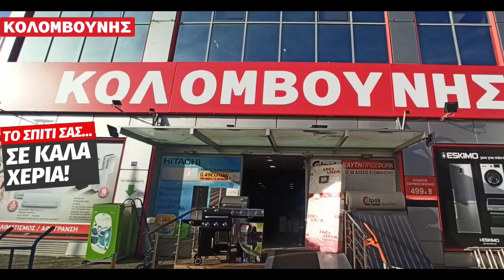(έληξε)Give away πλυντήριο στεγνωτήριο INVENTOR 10 κιλών για τους 100000! 26/1/2022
Το δώρο είναι αυτό!

η συμμετοχή είναι απλή
κάνε 'ενα like στο βίντεο και άφησε ένα σχόλιο
προαιρετικά ακολούθησε τα προφίλ στα social παρακάτω αν θέλεις να βοηθήσεις το κανάλι να δώσει κι άλλα δώρα
ευχαριστώ!!
instagram kolomvounis εδώ!
facebook Kolomvounis εδώ!
το νέο μου κανάλι που τρέχουν συνεχώς διαγωνισμοί εδώ!